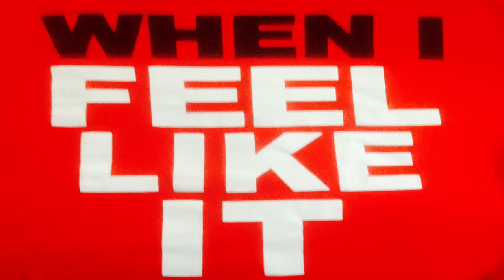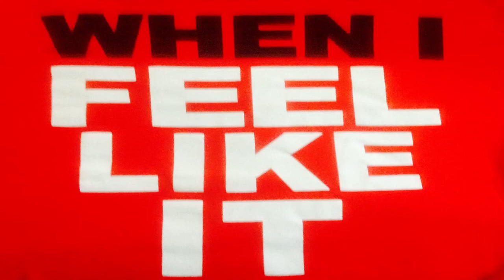Dj kosieK (( when I feel like it ))